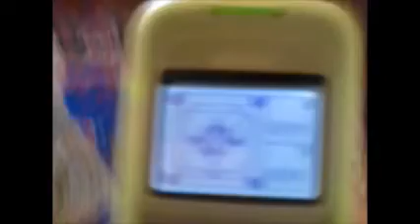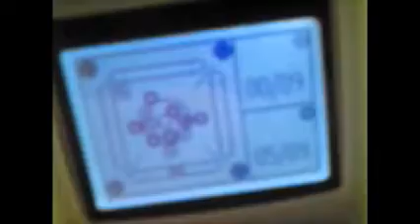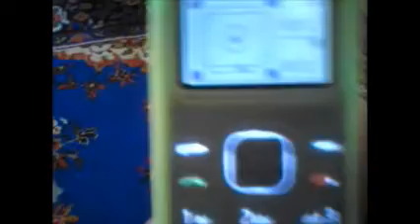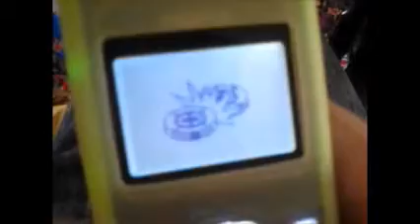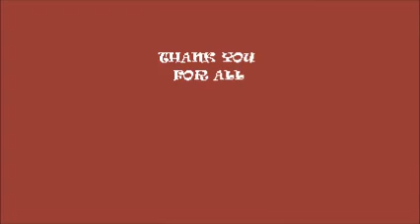CHEAT GAMES FOR NOKIA 1202 POCKET CARROM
This site is Powered By Ameerulfaiz